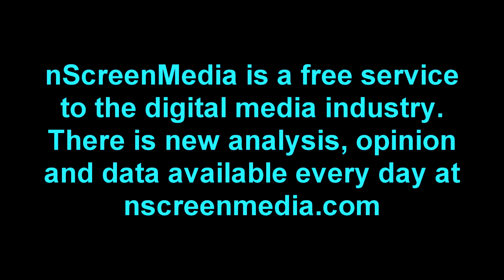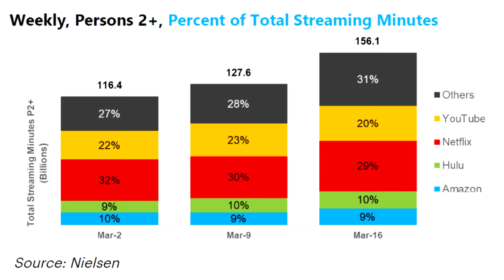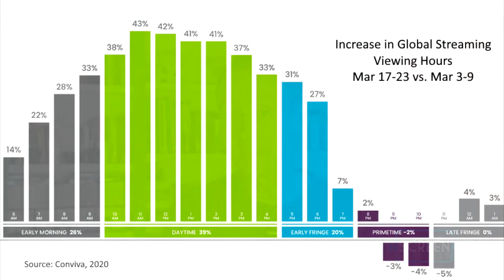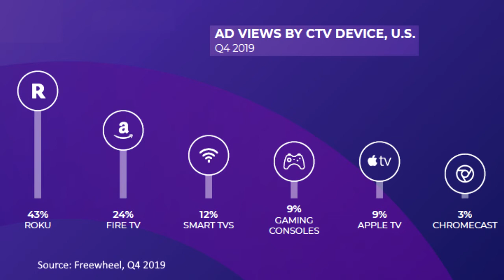nScreenMedia - Three Ways COVID-19 has changed CTV viewing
The many shelter-in-place orders have changed viewing behavior in the U.S., Europe, and around the world. Here are three new data points that illustrate how connected TV is taking a leading role in our viewing lives.

nScreen Interview: Pluto TV in this time of crisis